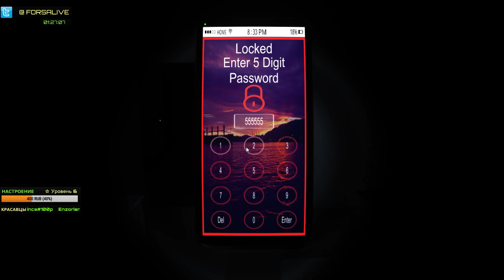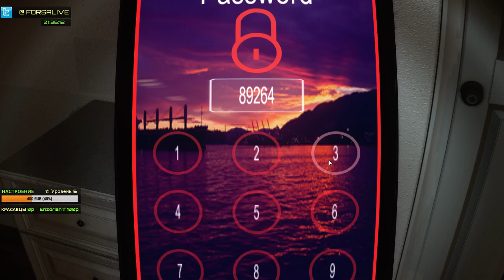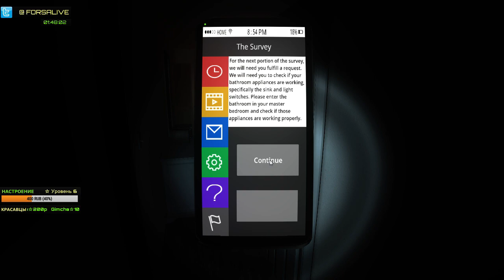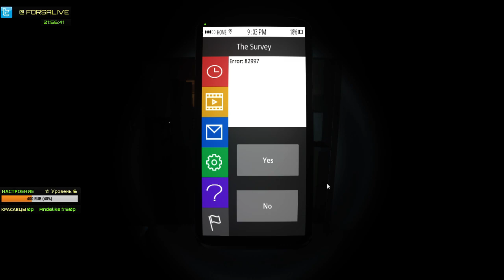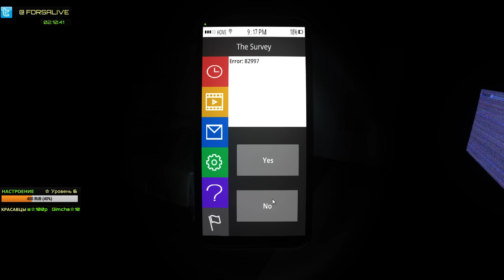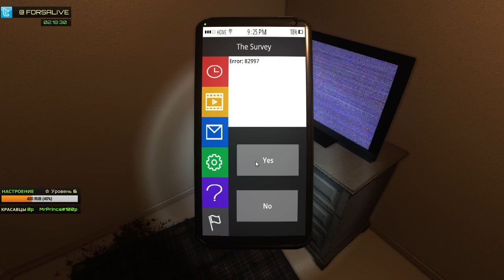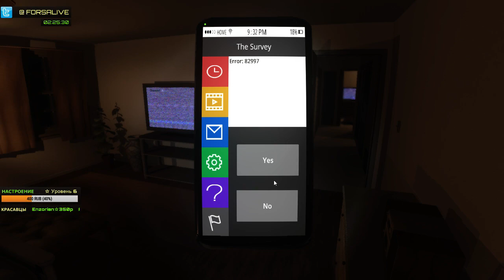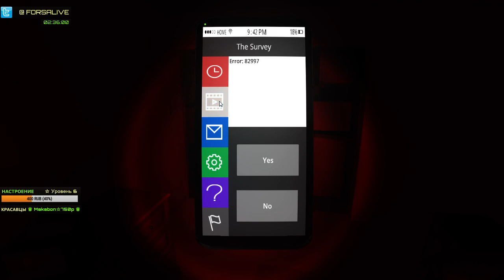☆☆ Forsa ➟ The Survey - Полное прохождение